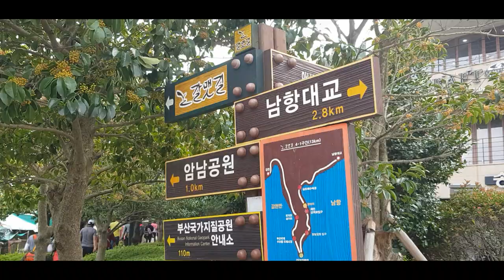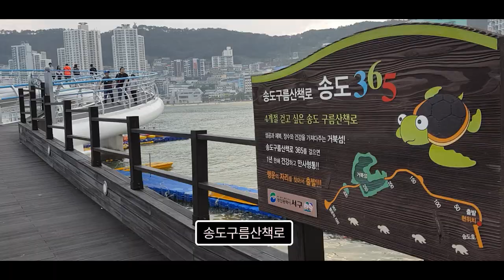부산송도해안산책로트레킹,완주영상